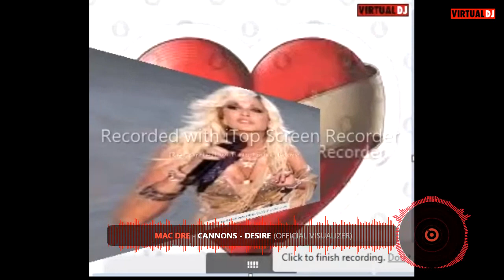Cannons : Desire - Reproduction : Dino Ieronimo - Guest !